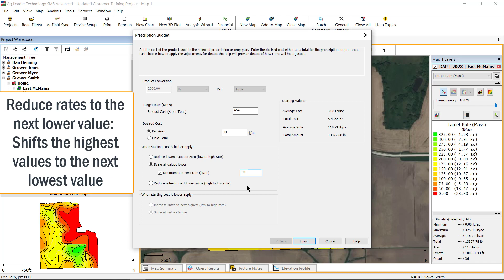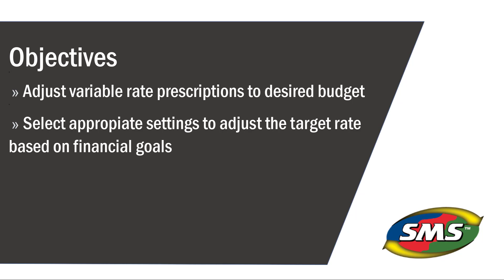Adjust Prescription by Cost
The Adjust Prescription by Cost tool allows you to adjust target rates in a prescription layer by entering the product cost, then selecting how you want to achieve your budget goal. This tool can be applied to any prescription layer in the SMS™ Desktop software.